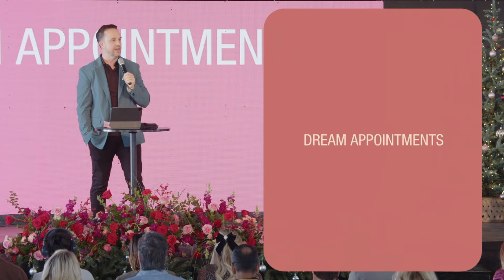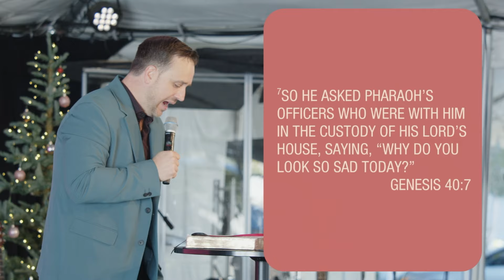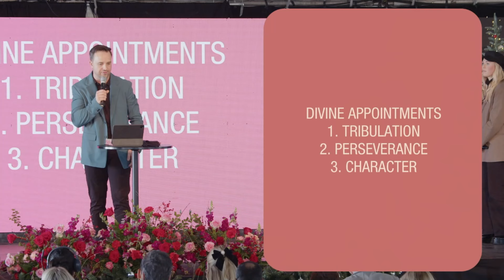Pastor Mark Francey | Dream Appointments | 12/3/23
You’re ready for your God dream to come to pass when you’re willing to wait with contentment and still fight the fight of faith. Continuing our series “Master Dreams,” Pastor Mark Francey reminds us that embracing tribulation produces the perseverance needed to sustain the dreams God gives us.

Gen 40:1-8, 20-23 + 41:1
Rom 5:3-5

Divine Appointments
1- Tribulation
2- Perseverance
3- Character
4- Hope
5- Appointments